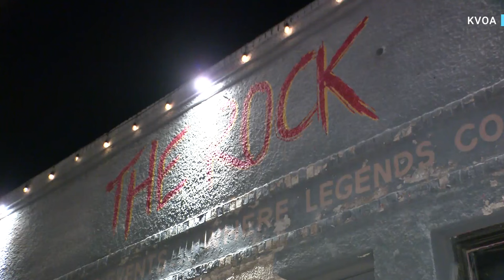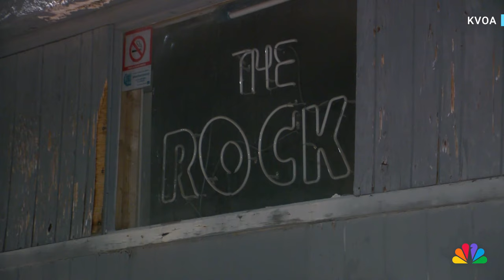Jewish rapper Matisyahu calls out venue after cancelled show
Jewish rapper Matisyahu accused staff at the Rialto Theatre in Tucson, Ariz., of antisemitism after his scheduled show was cancelled on short notice.